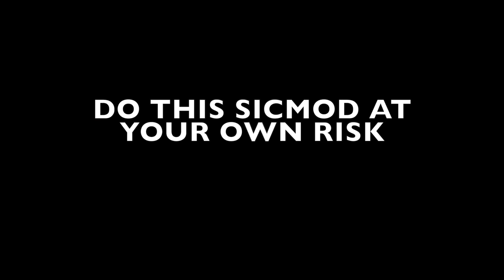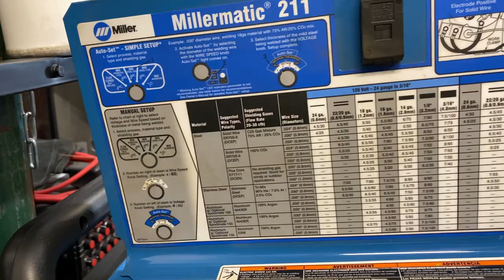Outboard Shock Relocation Install - 3RD Gen 4Runner (Freel Good Performance Kit)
*Did our video help you?  If so, consider buying us a beer

In this video, we show you how to assemble and install the new Free Good Performance Outboard Shock Relocation Kit.

The OSR improves on other outboard kits in more ways than one. In addition to the higher strength DOM steel, the FGP kit utilizes frame plates to add load bearing strength at the mounting points, as well as radius’d upper mounts to give more weld surface and strength than your typical outboard hoop. This kit was built to outperform the competition, plain and simple.

The FGP OSR is designed to be compatible with any spring and smooth body 2.0 shock with a 10” or 12" stroke. If you plan on keeping factory geometry, go with the 10s! 12in shocks require limit straps to prevent binding in the driveline with stock geometry. If you plan on getting our upcoming 3-link kit, or already have a long travel rear setup, go with the 12s!

*What's included:*
-Upper shock hoops
-Upper & Lower shock mount tabs
-Frame plates & end caps

*Options:*
-Weld it yourself, or have it shipped pre-assembled for $55.
-Add reservoir mounts & hardware for $29.

**HELPFUL TOOLS**
*If you're looking for other tools not used in this video, check out Timmy's Master Tool List.*

Anti spatter spray - 2 options
*Forney 37027 Water Based Anti Spatter, 16-Ounce
*Sprayway Industrial Welder's Anti-Spatter Spray, 20 oz. can

Welder
*Miller Electric Multiprocess Welder

STEEL-IT weldable paint
*Steel-It Polyurethane 14oz Spray Can

*Welding Cart

*80 Cu/Ft 75% Argon / 25% CO2 Welding Gas Cylinder

*Welding Cord Adapter - (So you can plug in welder to 220 power via you clothes drier outlet)

*25’ Heavy Duty Welding Extension Cord

*10 lb Spool of .035 Solid Welding Wire

*10 lb Spool of .024 Solid Welding Wire

*Auto Darkening Welding Helmet

*Welding Gloves

*Welding Jacket

*Dewalt Angle Grinder/Cutter

*Angle Grinder Stripping Disks - (To remove paint, rust and mill scale)

*40 Grit Angle Grinder Flap Disk

*60 Grit Angle Grinder Flap Disk

*80 Grit Angle Grinder Flap Disk

*120 Grit Angle Grinder Flap Dish

*CRC Anti-Splatter Spray Coating - (Prevents welding splatter from sticking to the metal you’re welding)

*Cooter Snot Anti-Splatter Welding Nozzle Gel

*Arrow Welding Magnet 6 Pack Set

*Adjustable Magnetic Tab Holder - (Helps hold small dimensional material in place so you can tack weld it)

*Grasshopper Welding Finger (Another magnetic tools that allows you to hold a part in place so you can tack weld it)

*4 Piece Magnetic V-Pad Kit - (Adjustable magnetic tools to hold material in place while you tack weld it)

*Welding Pliers

*Welding Slag Hammer

*90 Degree Right Angle Clamp

*Irwin Vice-Grip Locking Pliers

*Irwin Vice-Grip C-Clamp Fast Release Welding Pliers

*Irwin Vice-Grip Sheet Metal Locking Pliers